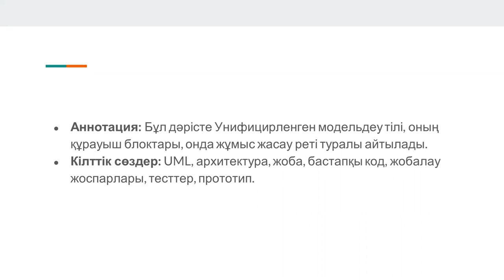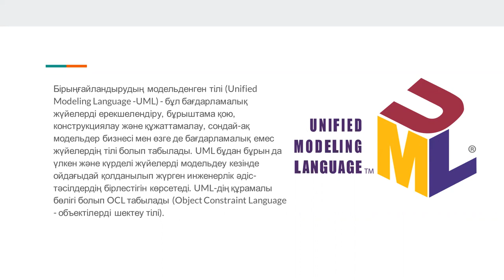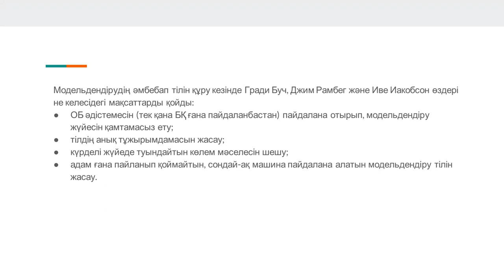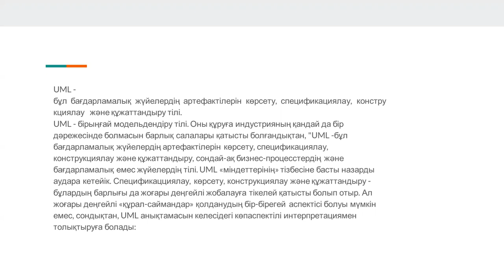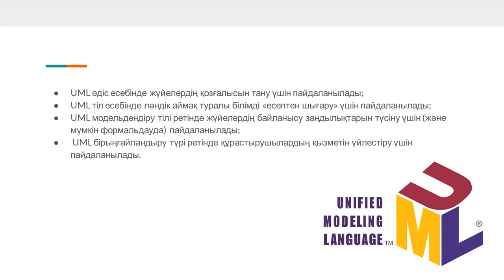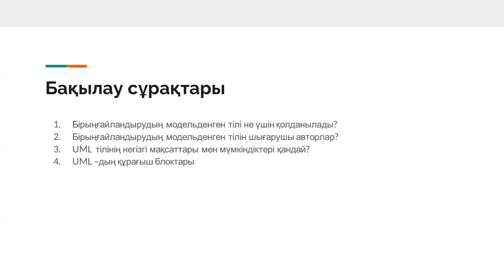бағд.өңдеу құрал-жабдықтары. лекция 11-13